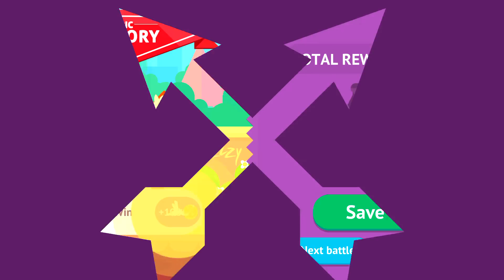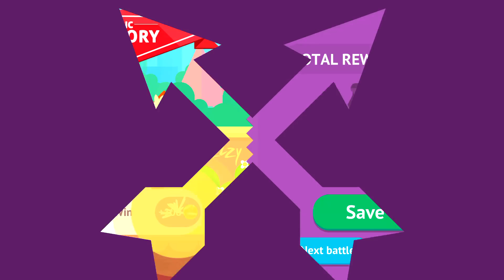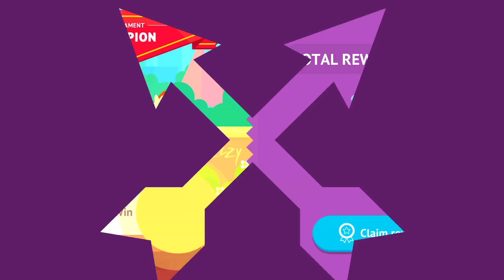KITSUNE (Youkai Kunai) - Bowmasters - FAST SILVER TOURNAMENT - Gameplay Walkthrough (163)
Bowmasters - KITSUNE (Youkai Kunai)

We're happy to announce the Diamond subscription!
- 16 truly UNIQUE characters!
- Get gold and gems EVERY day for absolutely FREE
- Remove ALL the ads from the game

Additional new MEGA features:
- BRUTALITIES! Even more fun!
- NEW party CHARACTER: Turkey girl!

• 60 INSANE CHARACTERS from all dimensions absolutely for free!
• ONLINE MULTIPLAYER!
• 60 DIFFERENT WEAPONS for total mayhem, awesome fatalities with rag-doll physics!